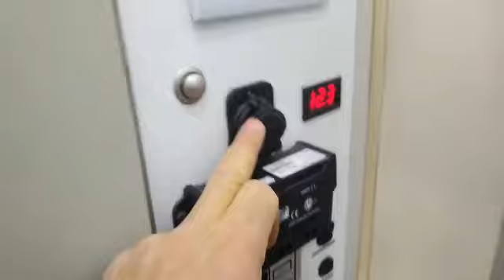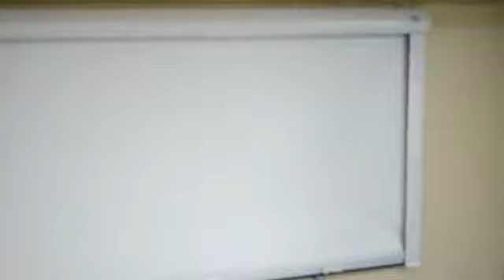Silfred Motorhome - Motorhome sobre Amarok 4x4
En este video los mostramos un Motorhome sobre Volswagen Amarok 4x4 Modelo 2015
Con capacidad para 3 personas en viaje y 4 para dormir